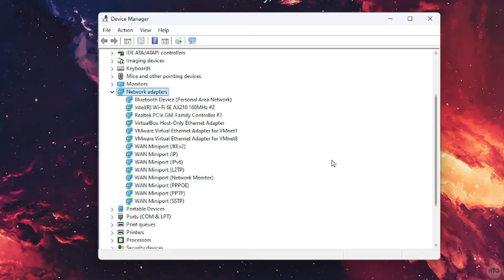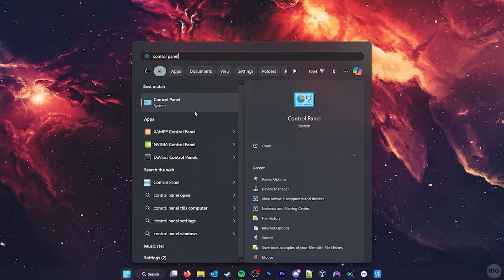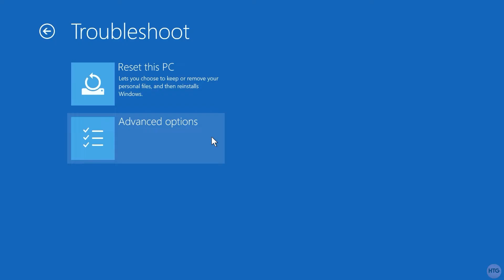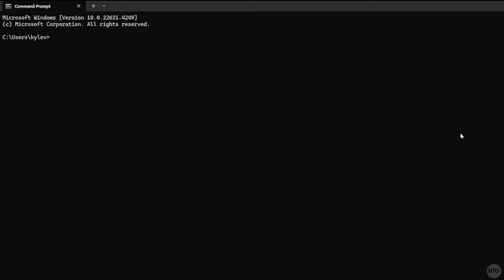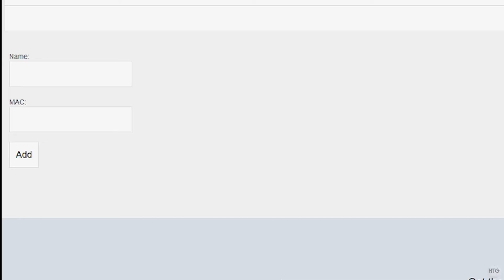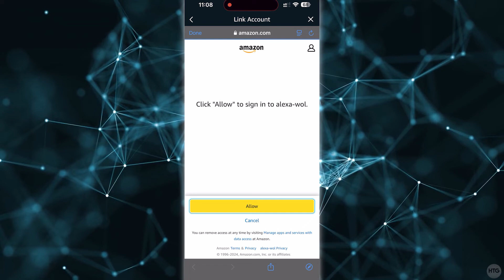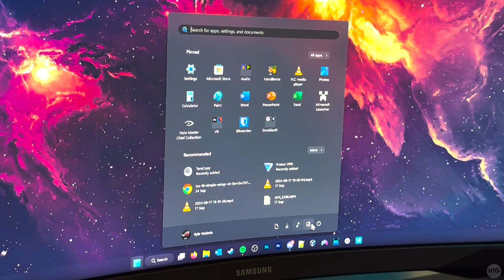How To Turn On Your PC With Amazon Alexa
This tutorial will show you how to use Wake-On-LAN to turn on your computer with your Amazon Alexa. It is super easy to setup!

This video help you out? How about buying me a coffee